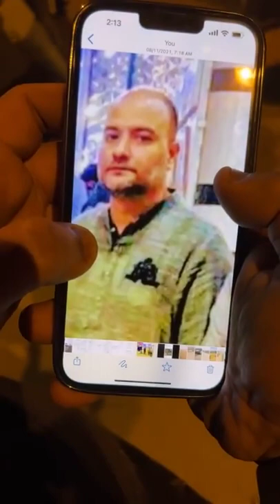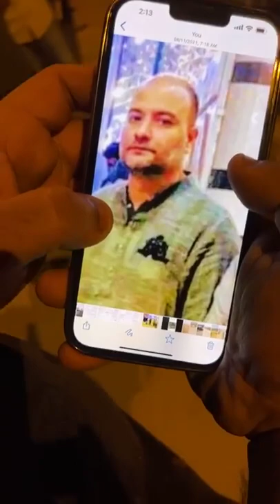Duniya Ka Sabse Bada Bell | Austrailian Bull In Karachi | JDC | Syed Zafar Abbas